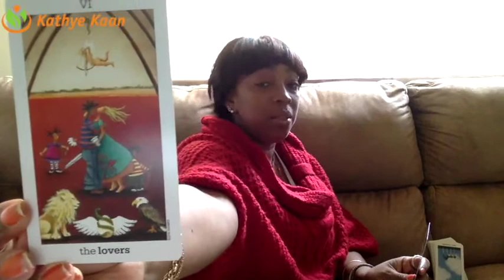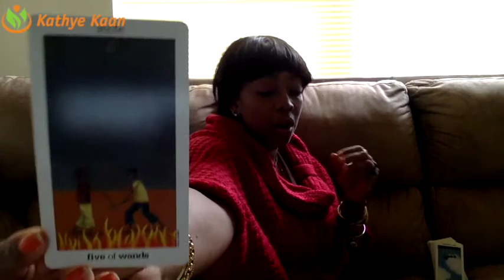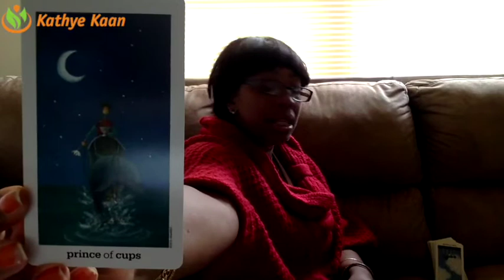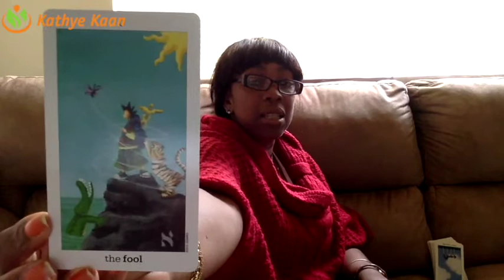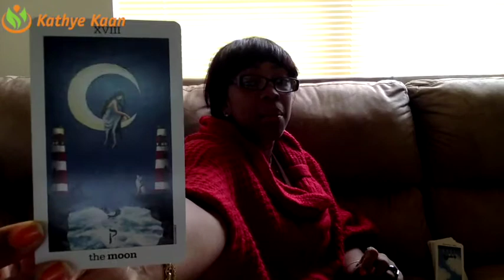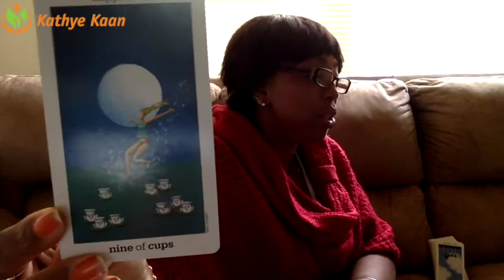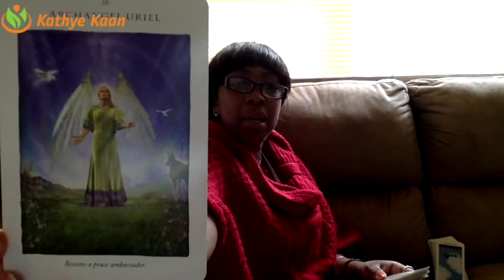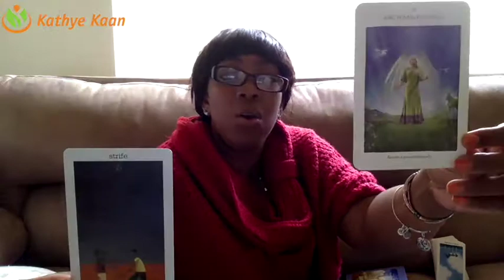Leo Weekly Reading Psychic Tarot Horoscope | Week 18 | MAY 01 - 07